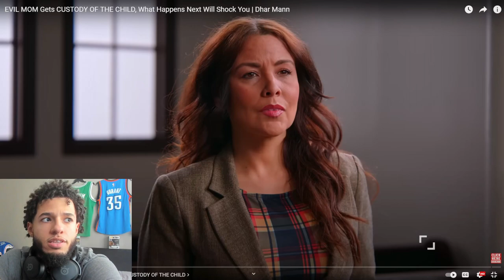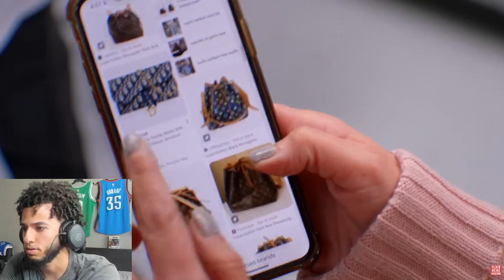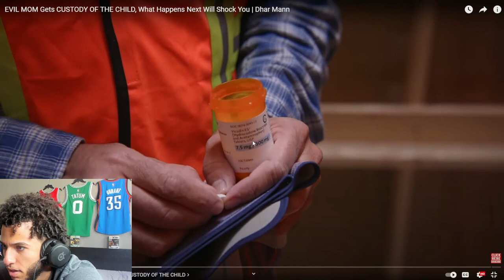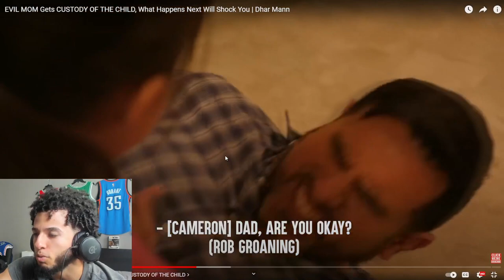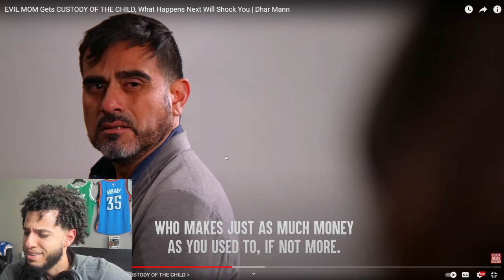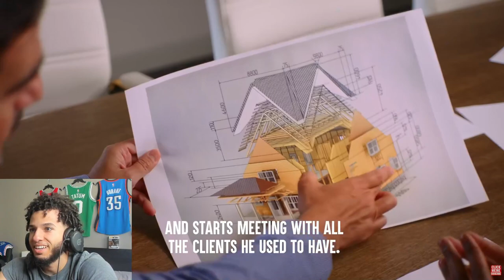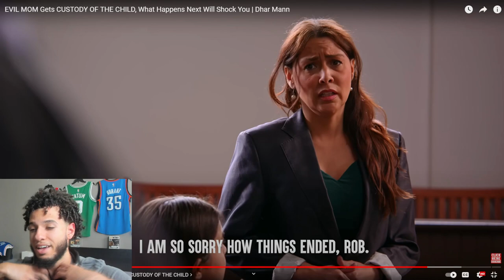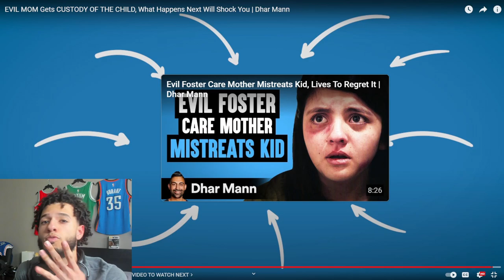BRO ALMOST ENDED IT ALL WTF!!! Reacting to EVIL MOM Gets CUSTODY OF THE CHILD